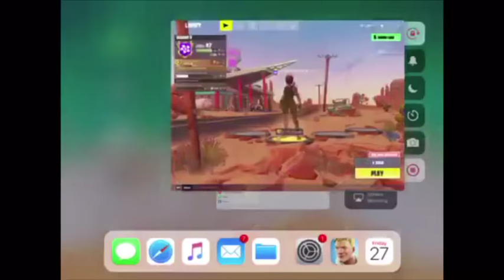Fortnite battle Royale [[mobile]]